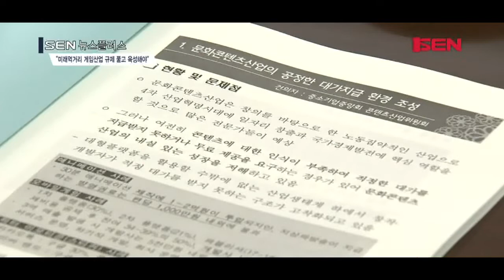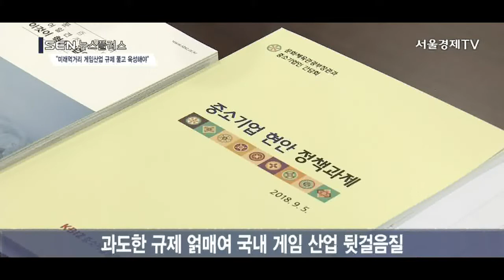[서울경제TV] 규제만 있고 진흥은 없는 게임산업… 中企 육성 방안 절실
[앵커]
문재인 대통령은 혁신성장을 위해서는 틀에 갇힌 각종 규제를 풀어 산업을 키워야 한다고 강조하고 있습니다. 그러나 4차 산업혁명 시대 먹거리로 불리는 게임 등 콘텐츠산업은 각종 규제에 가로막혀 성장세가 부진합니다. 관련 중소기업계는 산업의 경쟁력을 끌어올리기 위해서는 현행 규제를 재검토해야 한다고 목소리를 높이고 있는데요. 진흥은 없고 규제만 존재하는 게임산업에 대한 쓴소리가 쏟아지고 있습니다. 김혜영 기자가 보도합니다.

[기자]
정부가 게임 등 콘텐츠 산업의 성장을 위해 업계 목소리 듣기에 나섰습니다.

[인터뷰] 도종환/문체부 장관
“현장의 목소리를 많이 들어야지 현장에 동떨어지지 않은 정책을 수립하고 집행해 나갈 수 있다고 생각합니다. 귀를 열고 들으면서 의미있는 성과가 도출되길… ”

업계는 각종 규제가 성장의 발목을 잡고 있다고 입을 모읍니다.
/ 우선, 오락실 등에 설치된 게임을 뜻하는 아케이드 업계는 규제로 인해 산업이 내리막길을 걷고 있다고 목소리를 높였습니다. pip/

최근 PC·모바일 게임 시장이 커지고 있다는 태생적 한계도 무시할 순 없지만, 각종 규제로 인해 산업의 침체기가 길어지고 있다는 판단입니다.
특히, 2006년 발생한 성인용 사행성 게임인 바다이야기 사태 이후 건전한 청소년 아케이드 게임들까지 강한 규제에 얽매이게 됐습니다.

[인터뷰] 고병헌/한국어뮤즈먼트산업협회장
“전 세계에서 청소년 게임기에 티켓이나 메달이 사용 될 수 없는 나라는 대한민국 하나입니다. 그래서 수출길도 막히고 내수도 할 수 없습니다.  몇십조 시장인데…”

수출길은 막혀버렸고 내수 시장도 답답하긴 마찬가지입니다.
몰락의 길을 걷던 아케이드 게임 시장이 ‘인형 뽑기’ 열풍으로 다시 주목받는가 싶었지만, 경품 대상은 5,000원 이하의 문구·완구류에 묶였고 결국 값싼 중국산 인형이 판을 치자 ‘뽑기’의 인기는 금세 식어버렸습니다. 업계는 경품 대상을 생활용품으로 확대하고 가격도 1만원까지 늘리자고 주장하고 있습니다.

게임산업진흥법이 산업을 진흥시키기 위한 법이 아닌 산업의 쇠퇴를 불러오는 규제법으로 전락했다는 비판이 나오는 이유입니다.
규제만 있고 진흥은 없는 국내 게임산업. 사행성이라는 단어로 놀이를 놀음이라는 틀에 가둬 산업을 후퇴시키고 있는 것은 아닌지 돌아봐야 할 때입니다./서울경제TV 김혜영입니다.